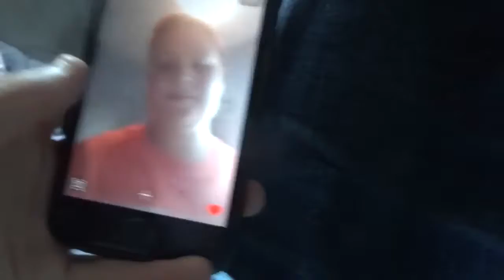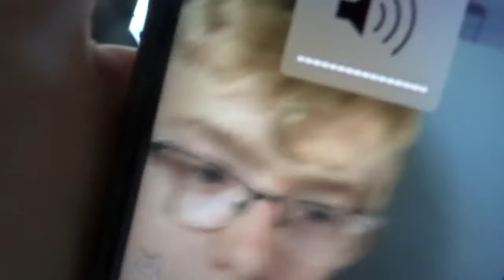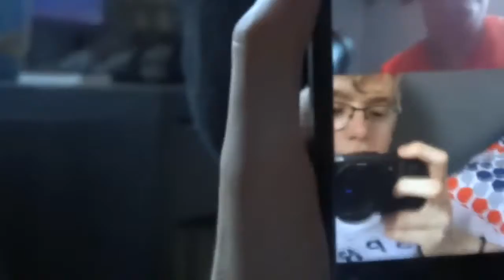A FAN SKYPE CALLED ME!!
uknowitsjosh2

josh_vlogsyt